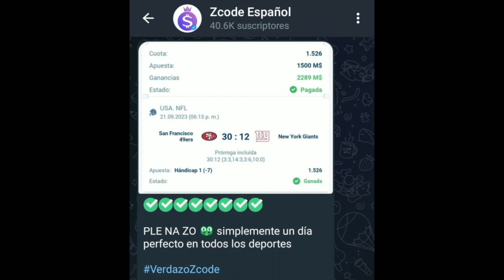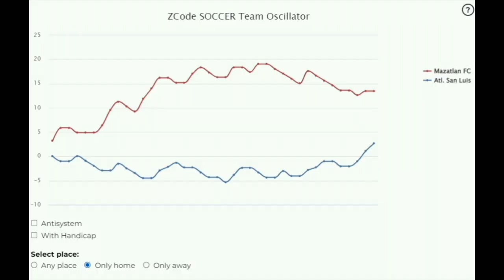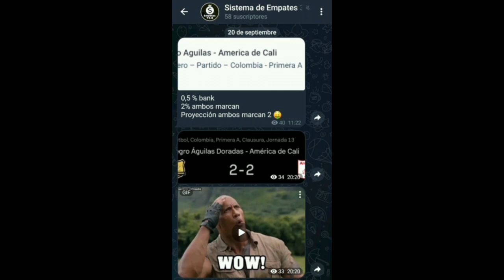Pronósticos Deportivos para hoy VIERNES 22 de Septiembre 2023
En este episodio, te traemos predicciones y análisis expertos para dos eventos deportivos que están generando expectativas: el enfrentamiento en la Liga MX entre el Atlético San Luis y Mazatlán FC, y una emocionante carrera de la Fórmula 1. Nuestros expertos han trabajado arduamente para proporcionarte información clave y consejos para tus apuestas deportivas. 📊💡

¿Quién dominará en el partido de la Liga MX? ¿Qué piloto conquistará la pista en la carrera de Fórmula 1? Nuestros expertos tienen todas las respuestas y están ansiosos por compartirlas contigo. 🌟💰

¡Recuerda!
Deja tu Like y comentarios
🏆 ¡Mucho éxito!